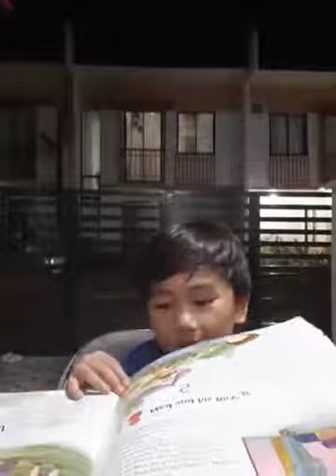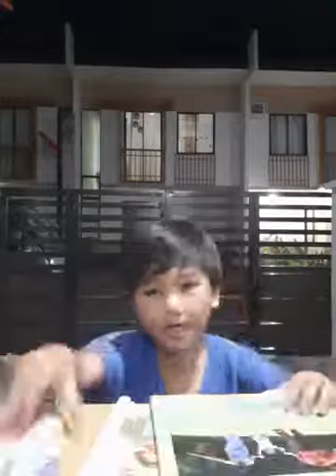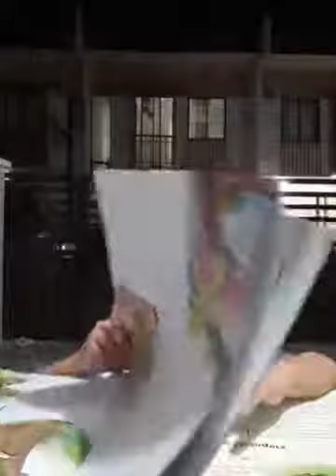Zayed @ 5 years old - Reading some story books